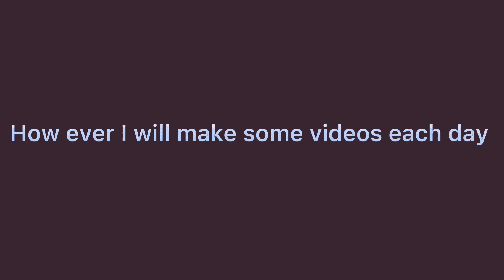Addressing videos and ninja warrior news